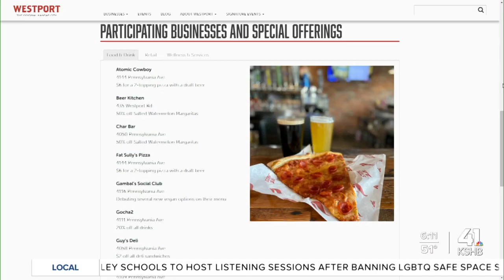New documentary on stained glass window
A documentary follows the creation of the stained glass window at Church of the Resurrection in Leawood.